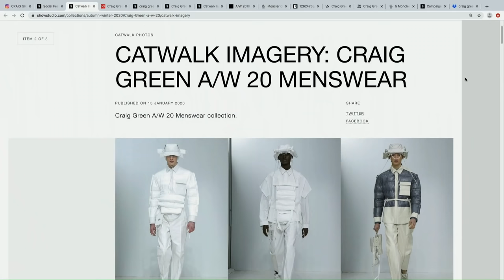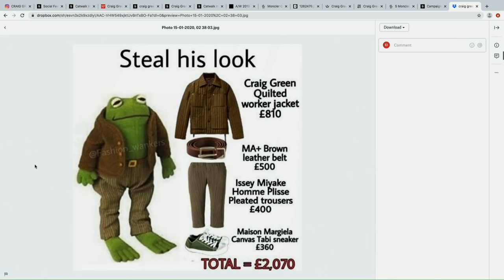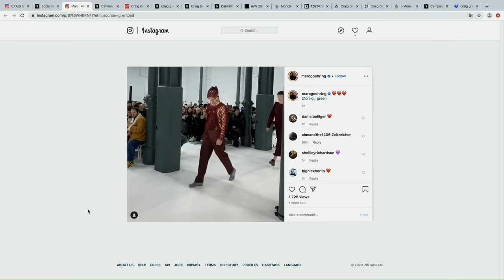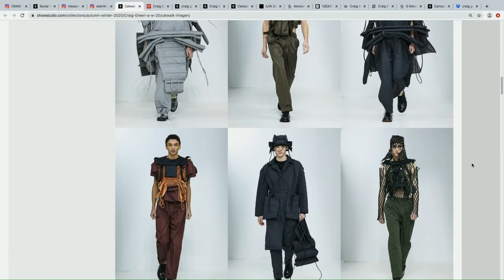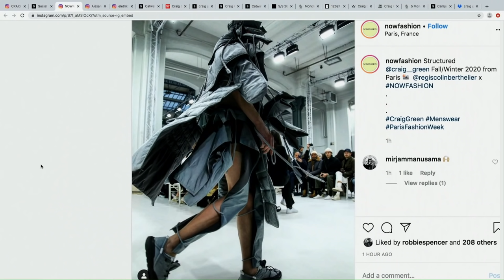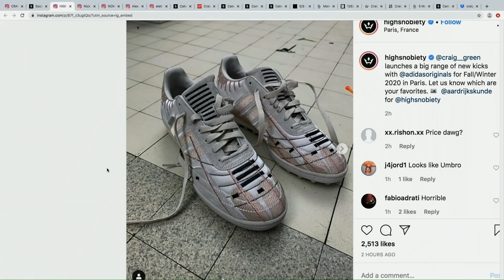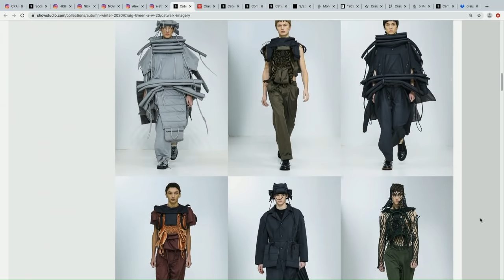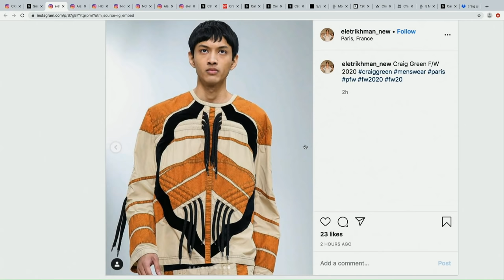Craig Green: Menswear's Most Relatable Designer? - Live Panel Discussion Autumn / Winter 2020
Iolo Edwards is joined by Ayo Ojo, Caitlin Yates, Michael Takkou, Mike Key and Tony Cook to discuss the Craig Green A/W 20 menswear show in Paris. The panellists talk about the London designer's first show on the Paris schedule, discussing fashion meme culture and the collection's adidas collaboration.